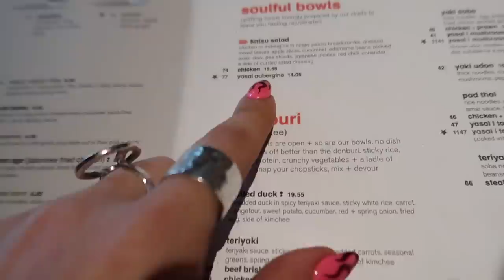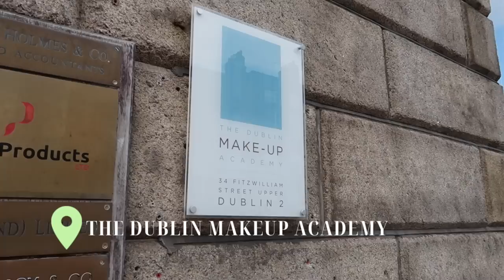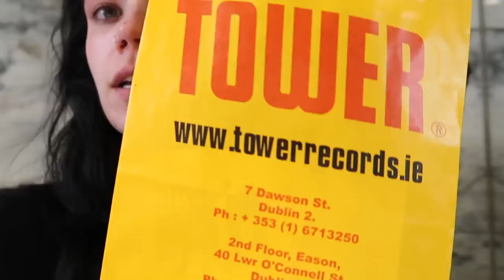I'm Done - Wanting to Quit the Internet and Dealing with Trolls - Weekly Vlog | Half of Carla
Welcome to this week's vlog! I take you with me to have a very interesting "Facial", get my brows done and a hair refresh ahead of a weekend away in London. But at the end of the video I share with you what it can really be like to be an "influencer" online, the highs and the lows  of sharing your life online.

*As always I am not a medical professional/therapist and you should always seek medical advice prior to making changes to your diet. The content of this video is my experience only and in no way should be a replacement for professional advice.*

If you like this type of video and would like to support me creating more content like this, please consider giving a "super thanks". It's like a tip and helps me to continue making videos. I appreciate each and everyone of you 🖤

❤Cafe Nero
❤Kaph
❤Blazing Salads
❤ Wagamama
❤ The Dublin Makeup Academy with Claudia for Brow Lamination & Lash Tint
❤Sprout & Co - Sprout & Co (My order is Umami Shroms with no shrooms, double tofu no spring onion, swap onion and shrroms for apple and pickled cucumber, swap regular cabbage for pickled and swap peanuts for spicy seeds)

❤ASOS Design Crochet Dress - *
❤Glamorous v-neck flippy mini dress in blue floral -*
❤Lola May Tall satin mini skirt in black check - *